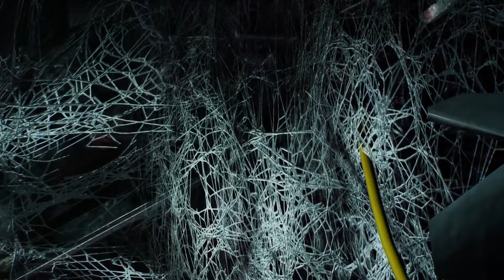Not On My Watch (Full Mission) - New Game Plus - Marvel's Spider Man 2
Experience the full mission "Not On My Watch" in New Game Plus mode on Marvel's Spider Man 2. Watch as we take on new challenges and enemies in this exciting gameplay video!